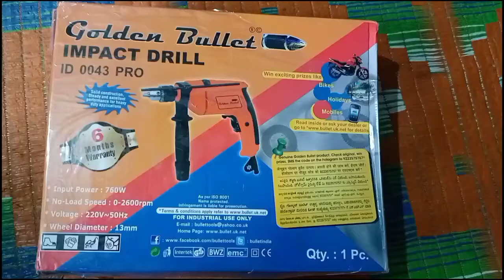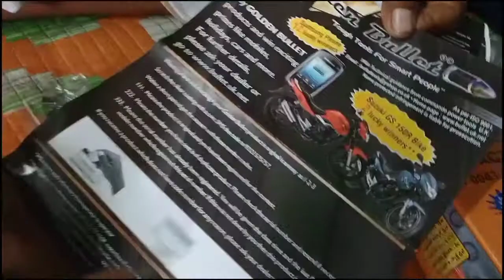Drill Machine Unboxing || Golden Bullet drill machine Unboxing.